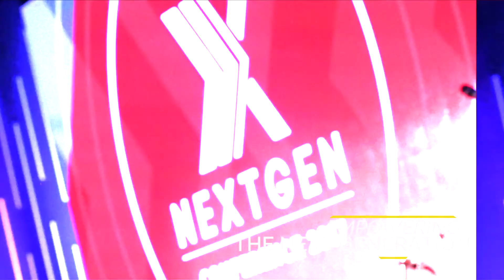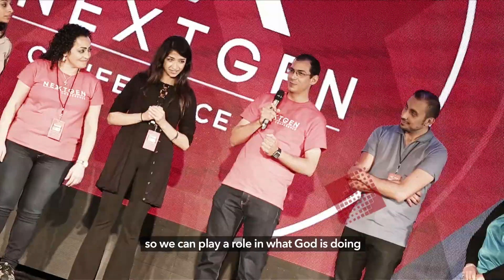NEXTGEN conference 2017 RECAP video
مؤتمر الجيل التالي - واشنطن ٢٠١٧
تمكين الجيل التالي